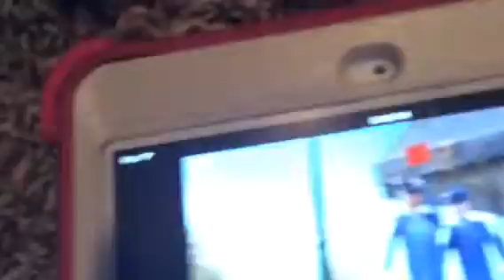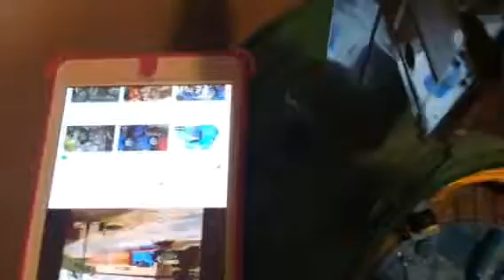S1 Ep 16 Thomas and the gruad